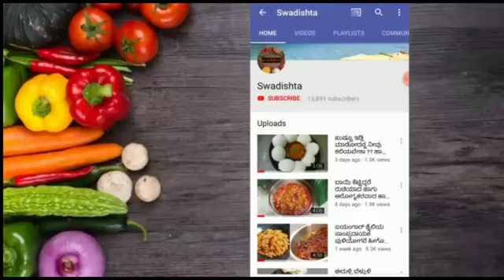ರುಚಿಯಾದ ಶುಚಿಯಾದ ತುಂಬಾ ಇಷ್ಟವಾಗುವ ಸುಲಭವಾದ ಮಸಾಲಾ ಮಾಡಿ ಈ ದಹಿ ಪುರಿ ಮನೆಯಲ್ಲೇ ಮಾಡಿ